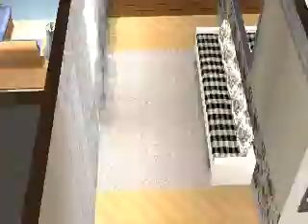Sims Big Brother, 2 houses in 1 building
2 beautiful houses I created for a sims BB series, hope you like :D
(music is round round by the sugababes)